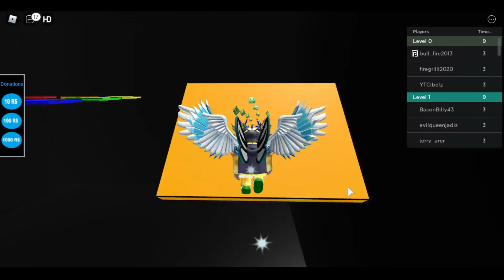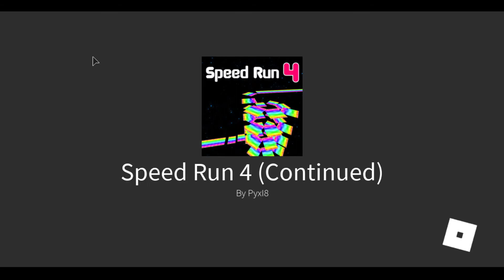Speed Run 4 Full Gameplay (No Deaths) (Unedited)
Played this for 3 years, it's a breeze now